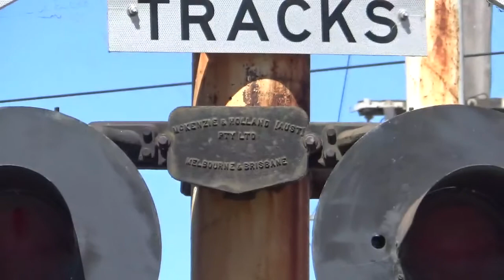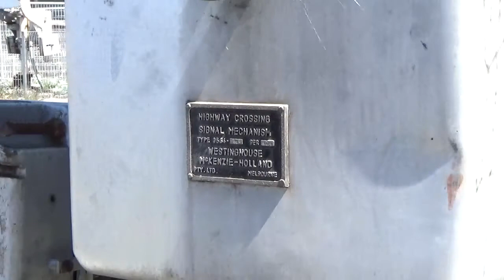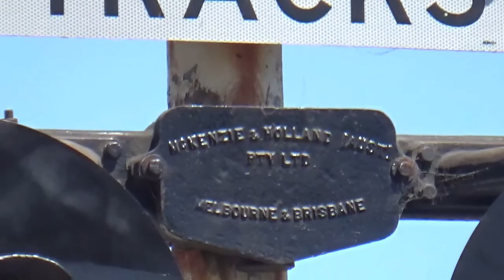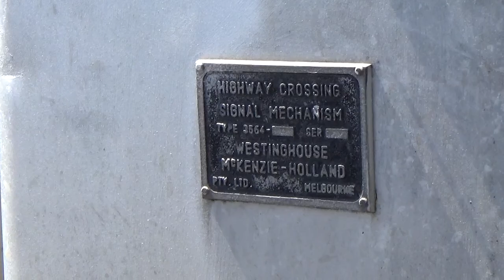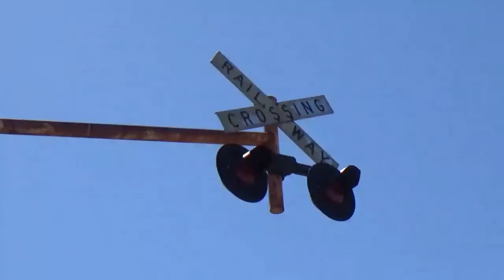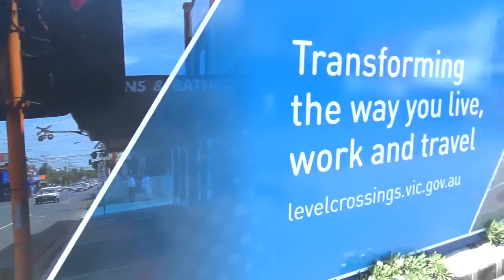Murrumbeena Rd Level Crossing, Murrumbeena, Before Upgrade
This is the Murrumbeena Rd level crossing in Murrumbeena, on the Dandenong corridor, with footage I took in February and March 2017. This crossing is currently in the middle of a grade separation. This crossing has since been grade separated, with trains running over the new Murrumbeena road bridge on the 18th June 2018.

At the time I filmed this crossing, it had:

- Two General Signals E-Bells. Both bells are programmed to sound continuously until the boom gates rise

- McKenzie & Holland cross-arms on all the crossing, except for the base on the southern cantilever, which had a Westinghouse cross-arm

- Unmarked Westinghouse lights on all the crossing, except for the overhead structures of both cantilevers, which have marked Westinghouse lights

- Westinghouse/McKenzie & Holland boom gate mechanisms, both with Westinghouse bases

This crossing was rather an iconic piece of infrastructure. It was easily recognisable with its rusty red cantilevers, and was usually the first crossing people would think of when it came to the worst places for traffic congestion. It was rated the worst place for traffic in the Redspot Survey in 2012 and 2010, 3rd worst in 2008 and the 10th worst in 2014 (as was mentioned in the '50 worst level crossings in Melbourne' video).

There is footage on YouTube of the crossing back in 2008 when it had 2 Safetran mechanical bells. Unfortunately, the footage is only 15 seconds long, and the sound of the bells is obstructed by a voice-over... but it's still something: